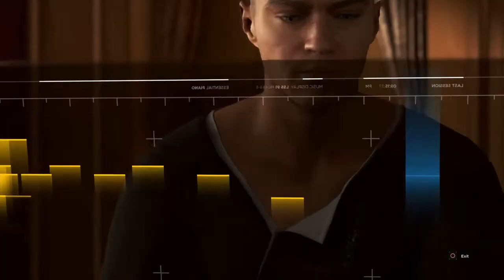Detroit Become Human OST - Melancholic Piano Theme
Thank you IDontCare for the request, and for telling me that any speed was ok! 😊 *(Even if you’d prefer for me to record this with a certain speed, that would have been ok too 😊)*